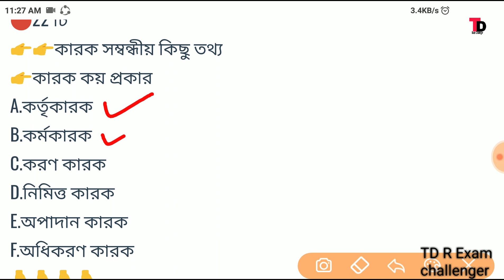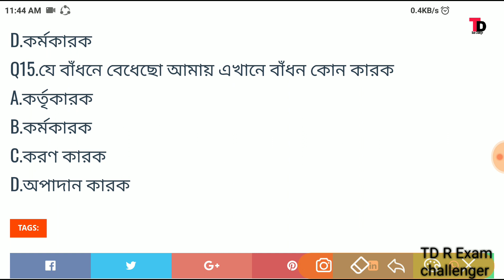আবগারি পুলিশ পরীক্ষার জন্য কারক ও বিভক্তির উপর গুরুত্বপূর্ণ মক টেস্ট ভিডিও